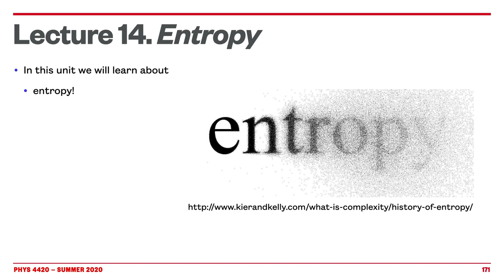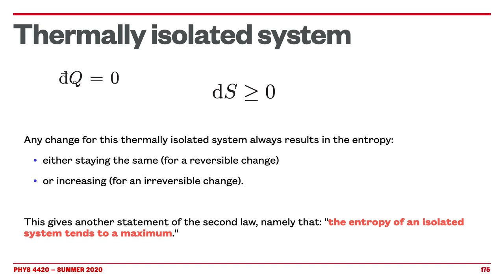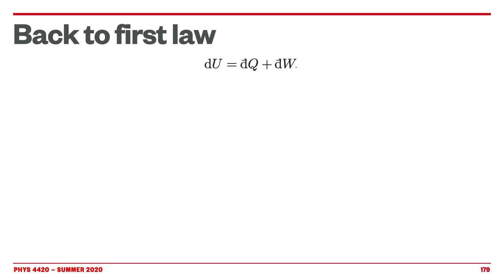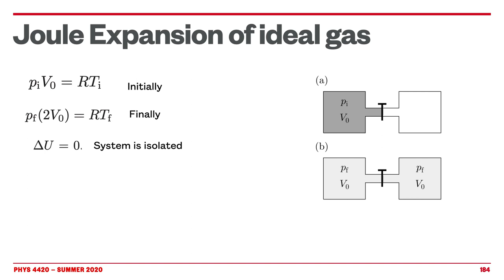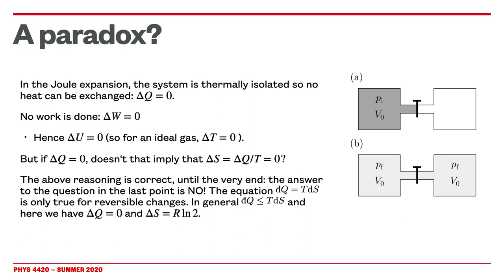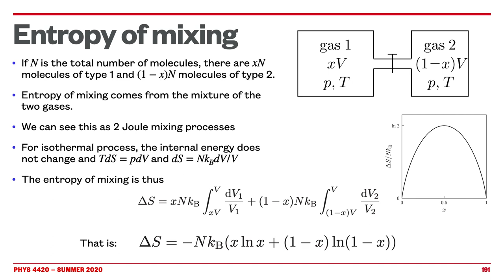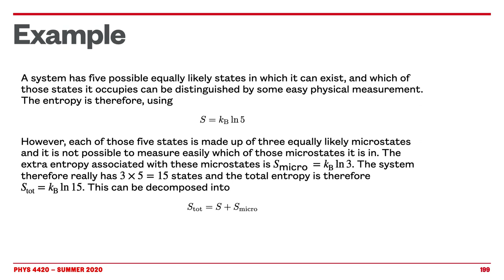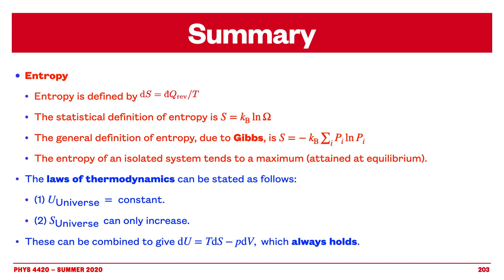Lecture 14: Entropy